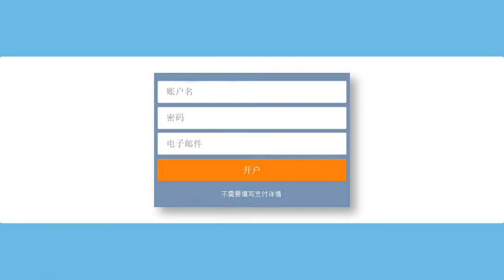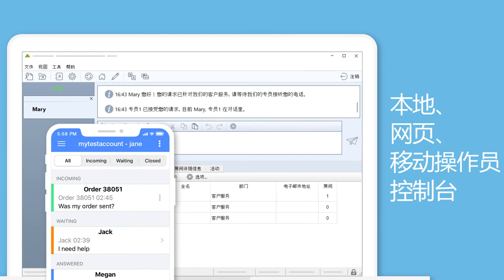为您的网站在线服务系统Provide Support 适用于任何业务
您好，欢迎在线服务系统Provide Support
这是一个强大的客户支持软件，允许与您的网站访客实时聊天。
如果您有任何形式的在线业务，您肯定有一个网站，您的客户访问。
在访问您的网站时，客户有时需要帮助，应该有人来帮助他们。这就是您如何将您的网站访客变成付费客户的方法。
我们为您提供高度安全可靠的在线聊天软件，该软件在中国观众中已经相当流行。
注册非常简单，您只需要输入您的登录名，电子邮件和密码。
另外，我们不会询问您的信用卡详细信息。我们为测试我们的实时聊天提供10天的试用期，在此期间您将拥有所有可用的功能。
以后，您可以选择任何适合你的付款方式。我们接受支付宝、银联甚至比特币。
以下是您使用Provide Support在线服务系统的一些功能
您可以自定义聊天小部件以匹配您的网站。更改聊天窗口的颜色，添加徽标等等。
创建具有任意数量字段的聊天前表单。添加验证码以避免垃圾邮件攻击。添加离线聊天时的留言表单。
此外，您还可以传输不同类型的文件-链接、音频和图像。
自定义您的聊天后调查，并从聊天访客中收集评论。
为了您的方便，我们提供本地、网络和移动代理的应用程序。
我们的团队中有说中文的客户支持代理，我们的在线客服24/7在线。
如果您对我们的产品有任何疑问，请随时联系我们的支持团队。只要进去providesupport.cn网站按聊天键或者您可以打个电话，我们很乐意为您提供帮助。
Provide Support - 您的多功能并可靠的实时聊天软件。访问providesupport.cn网站